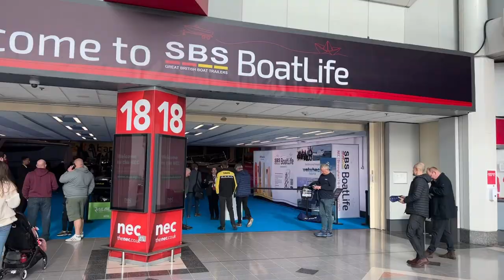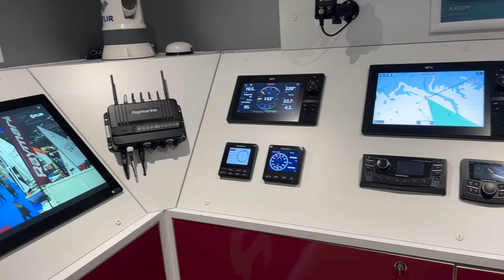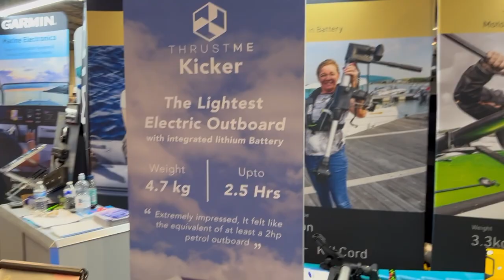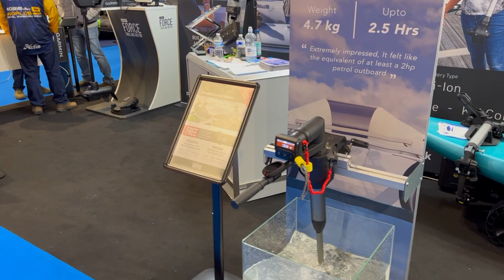BOATLIFE 2023: Is It REALLY For SAILORS? An Honest Review I Ep. 62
Welcome to the BoatLife 2023!

In this episode, you get to join us at this year’s SBS BoatLife Event at the National Exhibition Centre (NEC) in Birmingham!

We take you on a quick tour around the show and highlight our favourite brands and give you an honest review as a couple of sailors.

We show you some amazing brands like Ship Shape Bedding, Raymarine and North Sands Paddle Boards. You’ll see what to expect from this event for the boating community.

We invite you to join us for a fun-filled tour! We share our thoughts, show you around and let you know what we REALLY think of SBS BoatLife 2023.

So... Is it really for Sailors?

Watch to find out what we think.

L & C

CHAPTERS:
00:00 - Intro
02:09 - Day One - Welcome to BoatLife 2023
02:35 - Day Two - The Highlights
12:29 - Two Novice Sailors on Stage
13:07 - Our Honest Review

SUPPORT US...